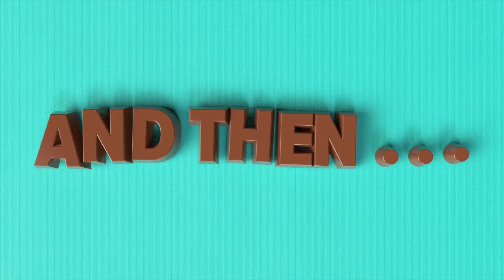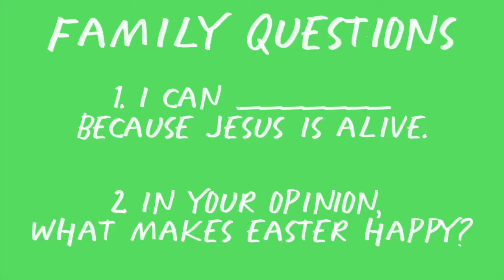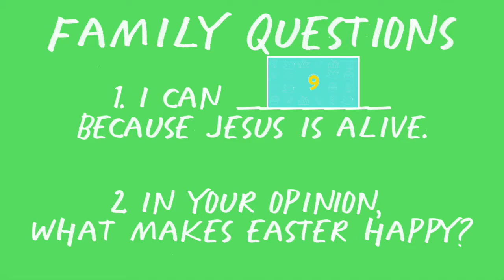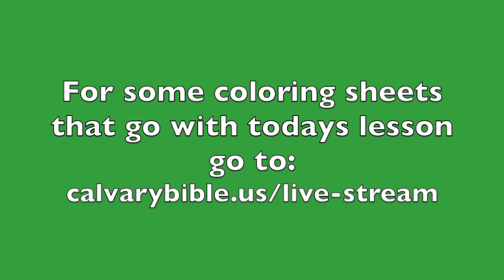Calvary Kids Easter 4/12/20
Thanks for join us today for a @Calvarykids Easter special!

Interact with us today:
1. Worship along with us.
3. Then comment that you're there. The comments are our Digital foyer!

We also a Parents guilds and some coloring sheet that go along with today lesson go to: